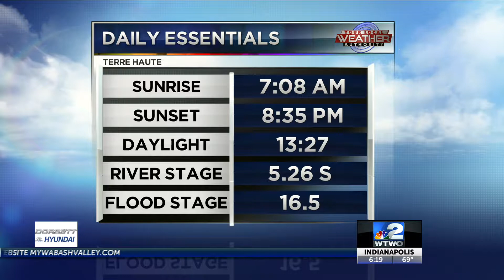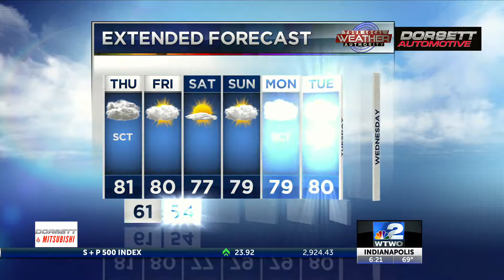Less humid afternoon with more rain